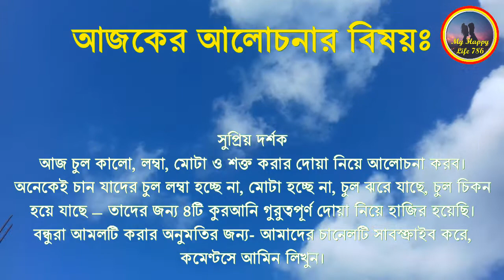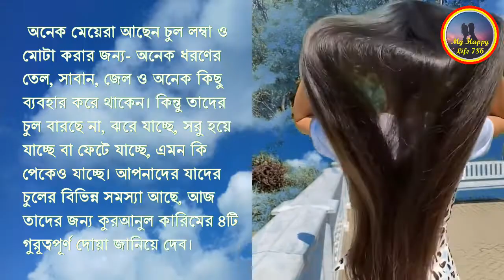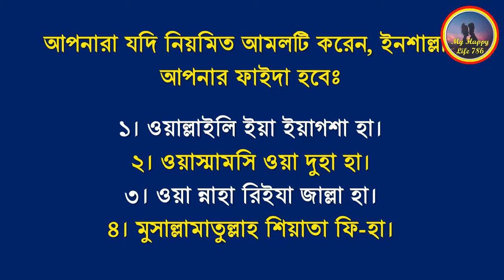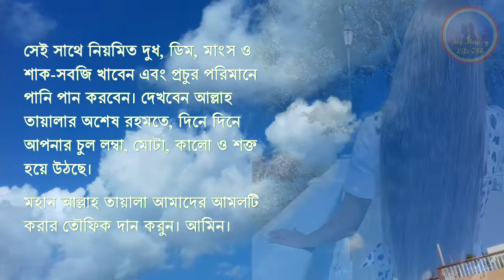চুল লম্বা ও মোটা হবার দোয়া || Video Islamic